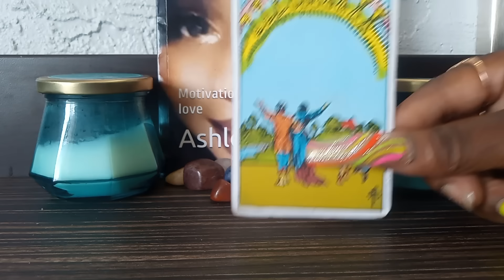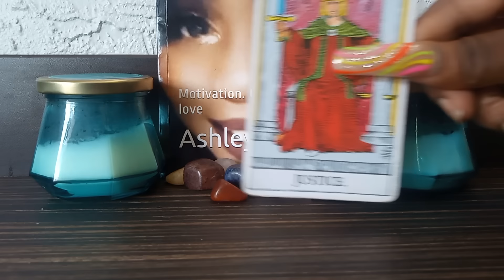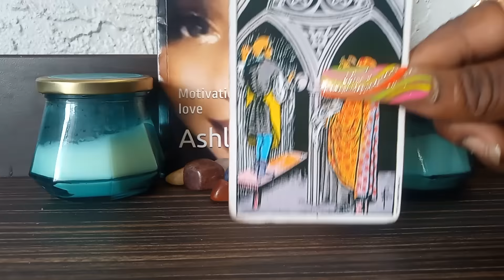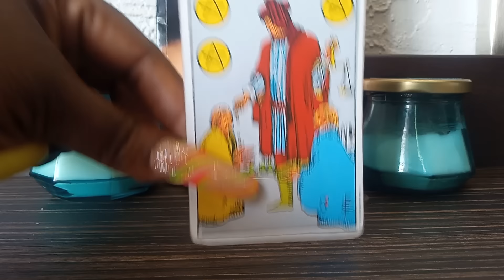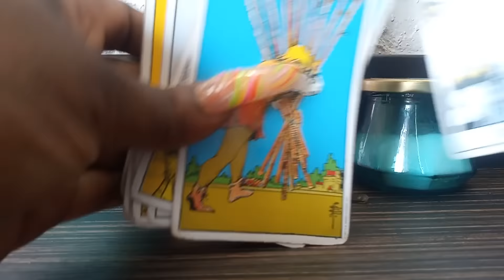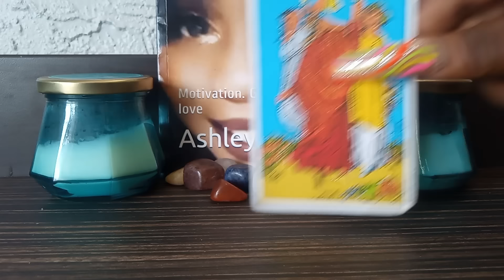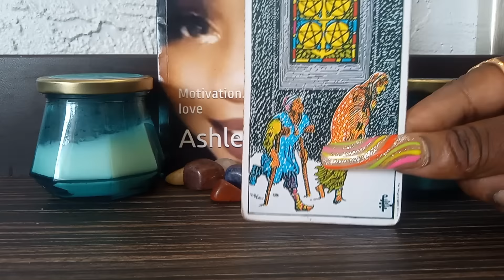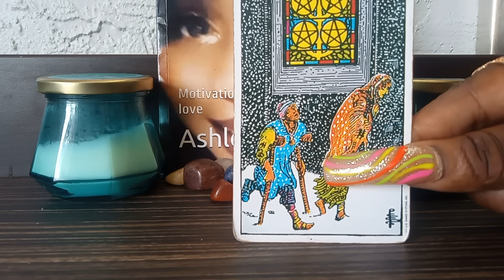BABY U GOT THESE PPL TRIGGERED REAL REAL BAD🤦🏿‍♀️🤣UR GLOW UP GOT EM N A CHOKEHOLD!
$TheEmpress222

🔥🥳THE BOUJEE COLLECTION🥳🔥 BOUTIQUE LAUNCHING JUNE 2024 GET A SNEAK PEAK OF OUR EXCLUSIVE, TOP QUALITY, TRENDY PIECES DON'T FORGET TO SUBSCRIBE TO GET NOTIFED N SUBSCRIBE TO THE EMAIL LIST FOR UPDATES AND EXCLUSIVE OFFERS💫